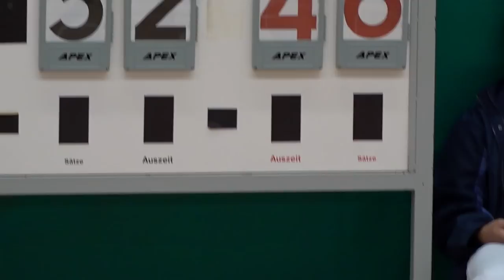西門英才vs香島(2022.11.23.元朗學界男子籃球高級組十六強)精華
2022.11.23. 天暉路體育館 18:00
 西門英才(白) 32 : 46 香島(綠)